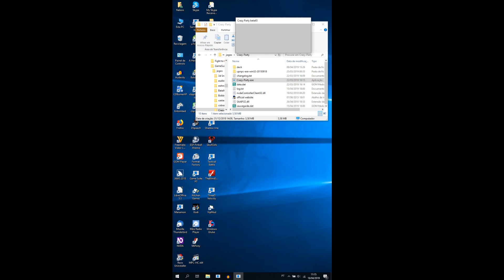Crazy Party Audiotutorial Estrato'Stereo adenda13 Missão de combate parte6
Audiotutorial destinado às pessoas portadoras de deficiência visual. Esta é a 13ª adenda ao audiotutorial do jogo Crazy Party, na qual continuo mostrando como desbloquear bots no modo missão de combate, sendo que as batalhas cada vez são mais duras!